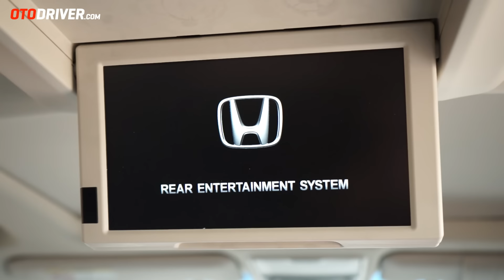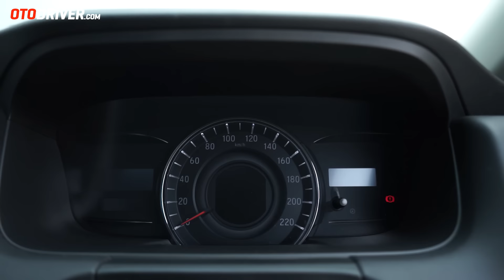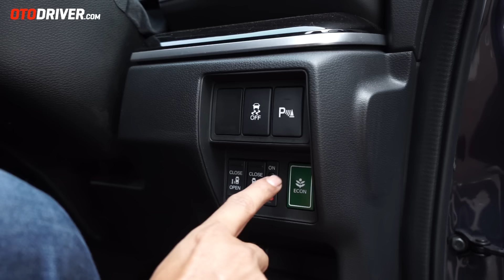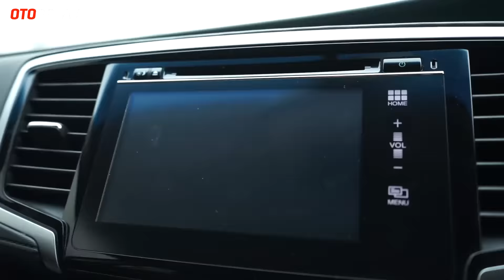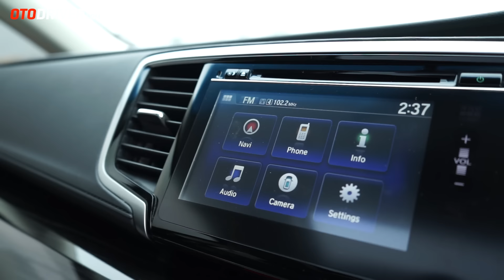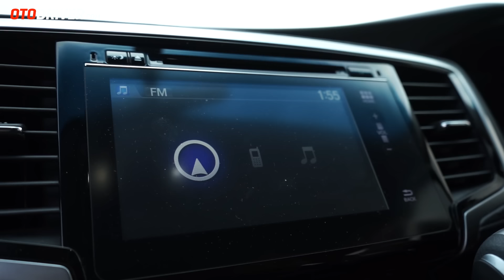Honda Odyssey 2018 Review Indonesia | OtoDriver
MPV keluarga tentunya identik dengan kelegaan dan kepraktisannya, tapi bagaimana dengan MPV keluaran Honda ini? Simak videonya!

Pada video ini reviewer OtoDriver, Fitra Eri, melompat ke balik setir Honda Odyssey untuk melihat apa saja yang ditawarkan mobil ini dari berbagai sisi. Tentu saja bukan sekadar data brosur, tapi kami sampaikan pula data pengetesan kami sendiri serta impresi yang dirasakan. Mobil ini juga sudah kami tes sejauh ratusan kilometer untuk menghasilkan impresi yang akurat.

Selamat menyaksikan, semoga menghibur dan membantu Anda menentukan pilihan mobil.